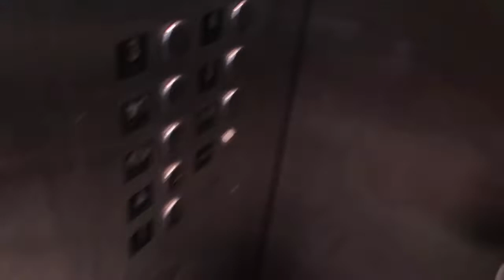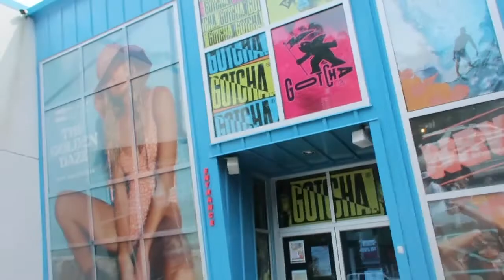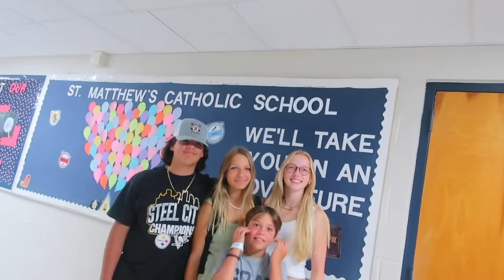WEEK W/ MY COUSINS ~ beach🏖 , climbing🧗‍♀️ , market 🌳, ect 😄 | Elena Chamness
Whatsuppp guys...the sky lol!! This video is a fun 7.5 days with my cousins!! We filmed so much fun footage while they were here, + I am so excited to share it with you!! Hope you enjoy!!

🎶MUSIC

Editing Software
MacBook Pro : iMovie

Current Sub Count : 131
GOAL : 500

have a great day!! ;) love y’all!!
~Elena